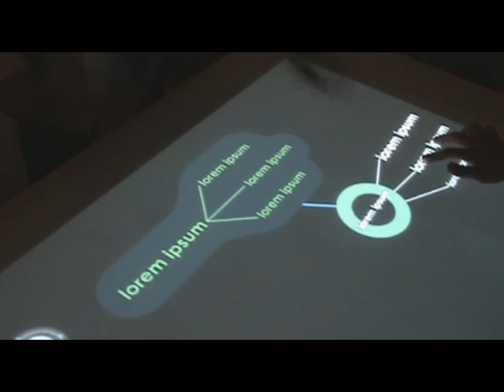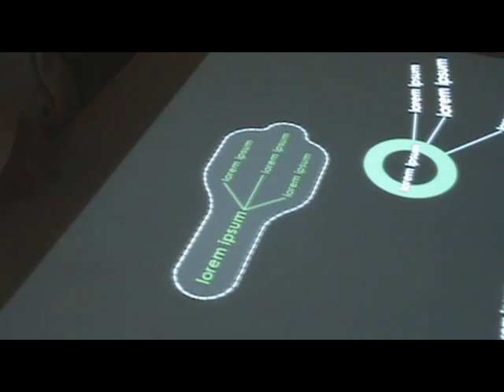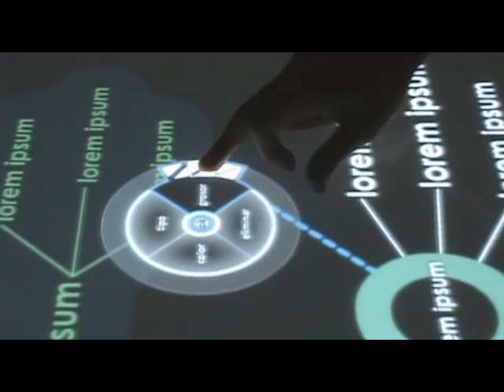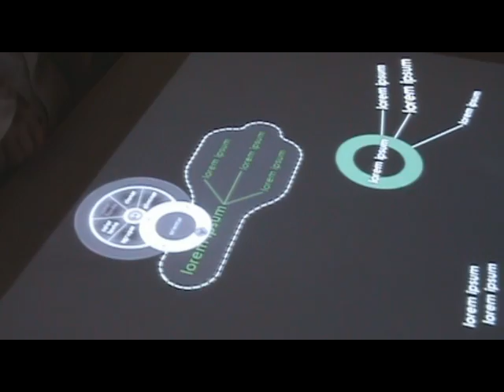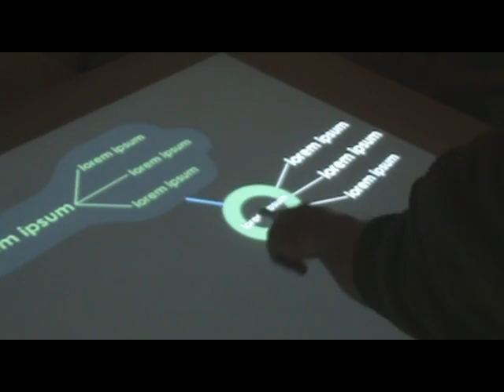simulacion IAC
This video shows a SIMULATION about a Multitouch App that I designed for my thesis proect. It's not real, it's not implemented, it's just a prototype ;) I got a lot of good information visiting [they have no current activity]